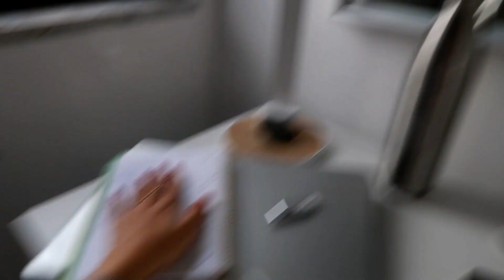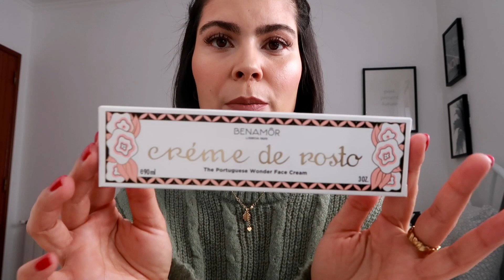TENTEI FAZER TUDO NUM DIA... | Carina Machado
Depois de regressar do Minho, tinha tantas coisas para fazer que trabalhei até às 8 da noite! Espero que gostem da companhia...